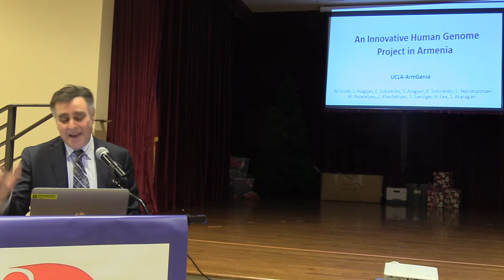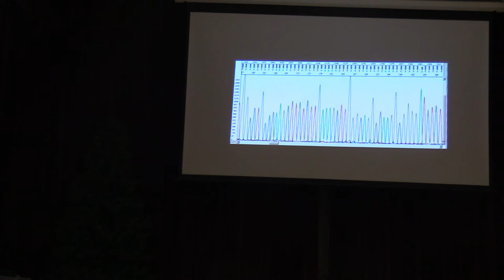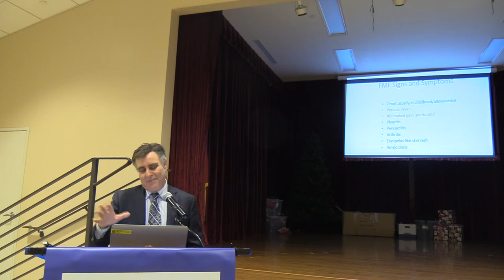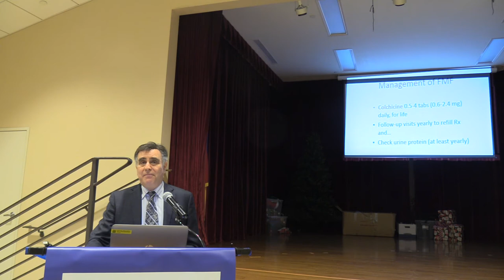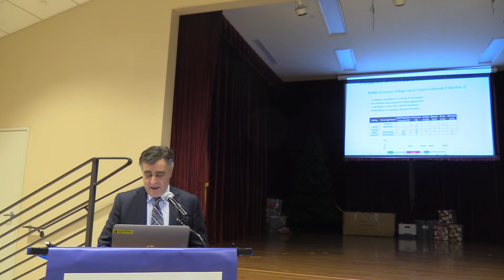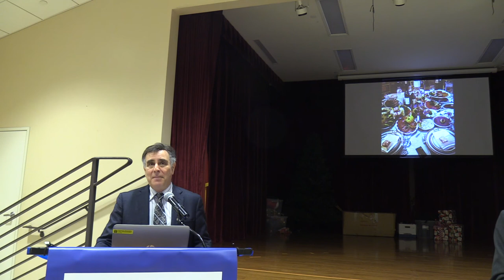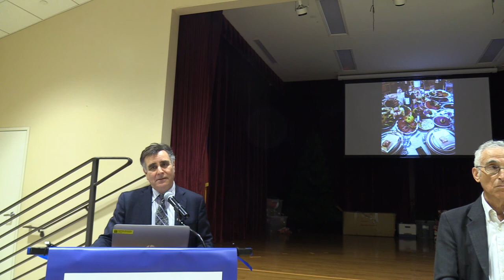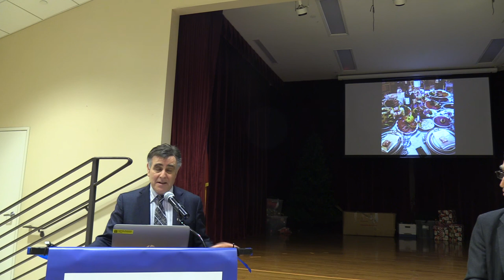Armenian DNA: ARPA Lecture 1:18:18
Abstract: ArmGenia is a joint US/Armenia initiative to determine the genetic variants specific to the Armenian population. Given the unique historical features of this genetically isolated population, this initiative will provide scientific and health benefits for both the Armenian and international communities.  From initial results of whole-exome sequencing cohorts of Armenian individuals traced to Bayazet, Erzrum, Artsakh and Kharpertz, DNA sequence comparisons showed that American/European Caucasians and Ashkenazi-Jewish genomes were genetically most related to Armenian individuals, while appearing distant from Mexican/Hispanic, Indian, and African populations. Known mutations in the MEFV gene causing familial Mediterranean fever were detected at frequencies expected (17.5%), but surprisingly, mutations for recessive disorders more typical of other ethnic groups, including Gaucher disease, Fanconi anemia type C, and phenylketonuria, were identified. Analysis of these genomes for disease-causing and modifier variants for other disorders of public health importance to Armenia will be continued, while working to transfer some of UCLA’s genomic technology to our collaborators in Yerevan.
Wayne W. Grody, M.D., Ph.D.: Professor, Dpts of Pathology & Lab Medicine, Pediatrics, and Human Genetics, Inst. for Society and Genetics, UCLA School of Medicine. He is the director of the Molecular Diagnostic Laboratories and the Clinical Genomics Center within the UCLA Medical Center. He is also an attending physician in the Department of Pediatrics, specializing in the care of patients with or at risk for genetic disorders (with a special interest in familial Mediterranean fever, among others), and director of the UCLA Intercampus Medical Genetics Training Program.  In addition, he is heavily involved in basic molecular genetics research in gene expression of arginase and related enzymes in hereditary arginase deficiency and cancers, population genetic screening, and artificial human mutation.  He has been one of the primary developers of quality assurance and ethical guidelines for DNA-based genetic testing for governmental and professional agencies including the FDA, AMA, CAP, ACMG, ASHG, NCCLS/CLSI, CDC, AMP, VA, ACGME, and the NIH-DOE Human Genome Project.  He served as a member of the NIH-DOE Task Force on Genetic Testing, and was the working group chair for development of national guidelines for cystic fibrosis and factor V-Leiden mutation screening. He was the founding chair of the Advisory Committee on Genomic Medicine for the entire VA healthcare system, and President of the American College of Medical Genetics. Recent awards are: Lifetime Achievement, College of American Pathologists; Ward Burdick for Distinguished Service, American Society for Clinical Pathology; Bowes Lectureship, Harvard Medical School; and many others. As a sidelight, Dr. Grody is active in film and television, as film critic for MD Magazine, and as technical advisor and sometime writer for a number of feature films, TV movies, and television series including Life Goes On, Chicago Hope, CSI, and others. He did his undergraduate work at Johns Hopkins University, received his M.D. and Ph.D. at Baylor College of Medicine, and completed residency and fellowship training at UCLA.  He is double-board-certified by the American Board of Pathology and the American Board of Medical Genetics.